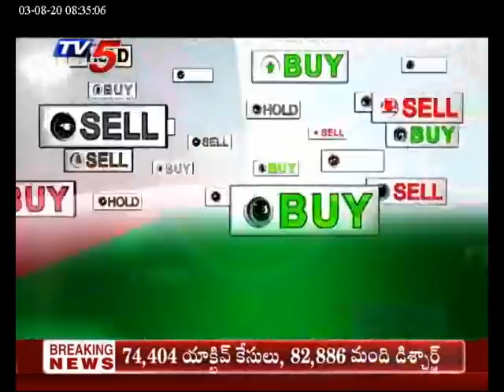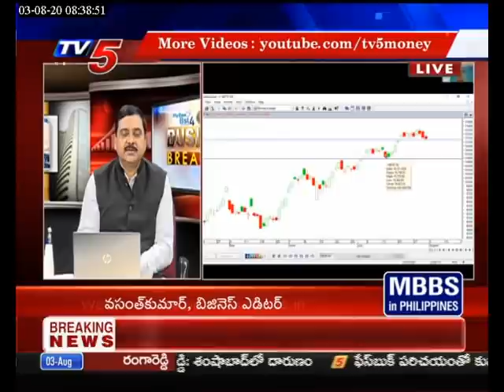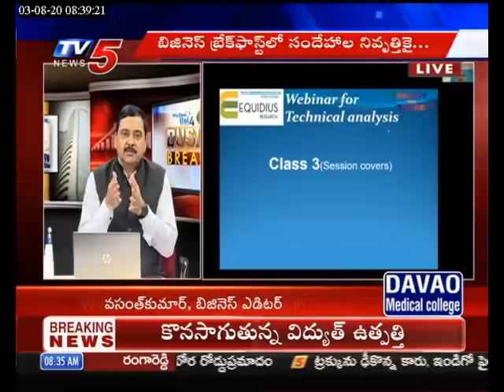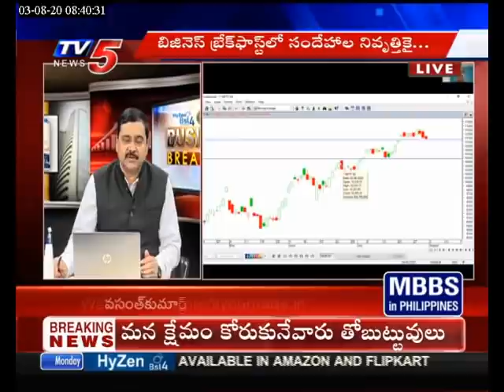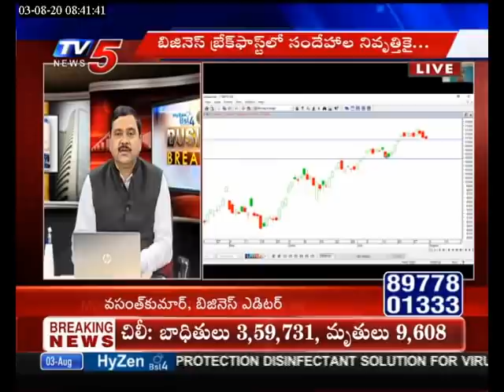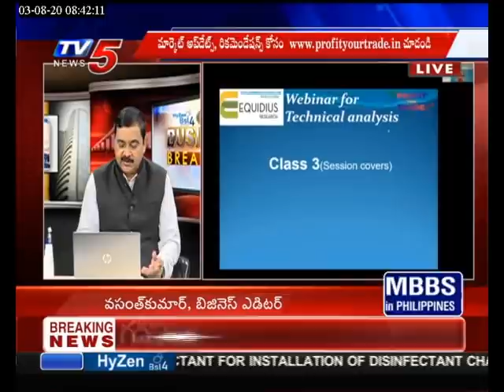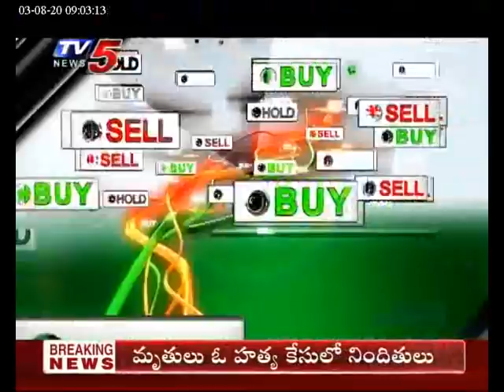3rd August 2020 TV5 News Business Breakfast